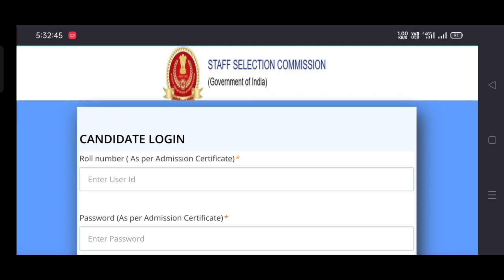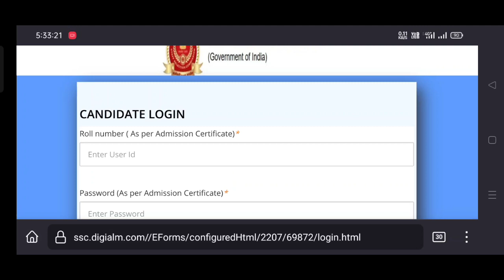SSC Stenographer 2022 Answer Key Released | SSC steno answer key out 2022